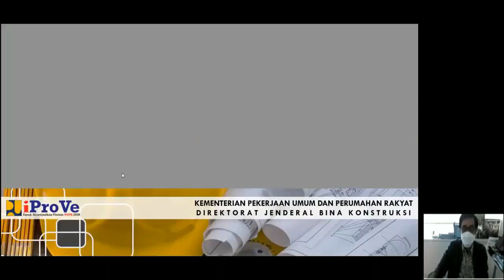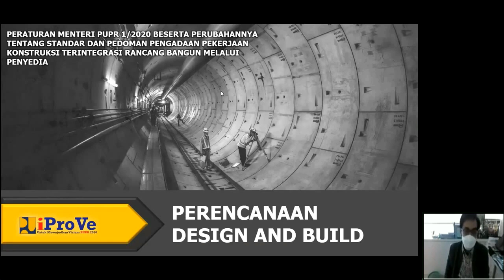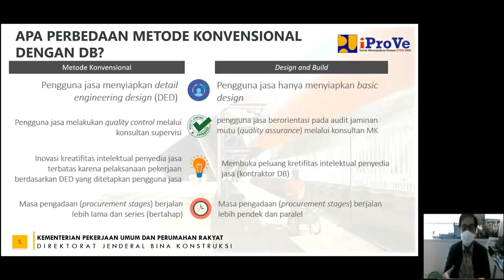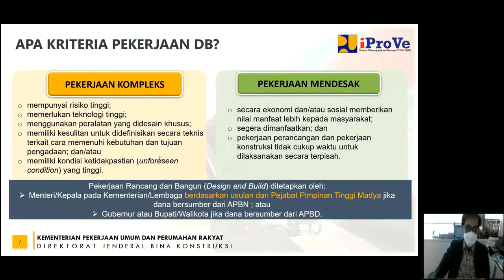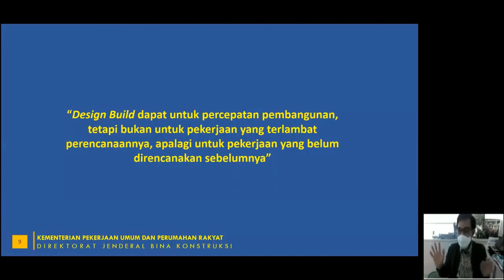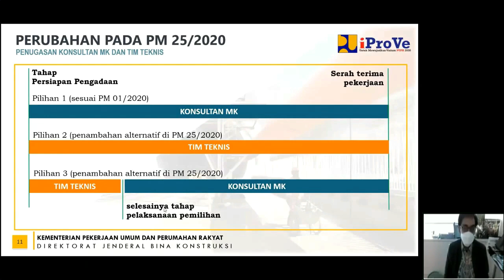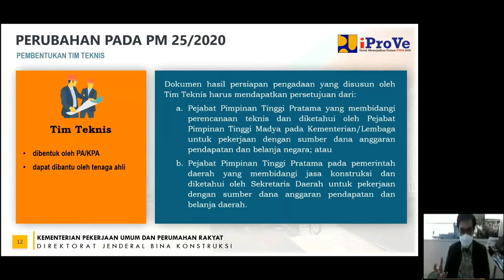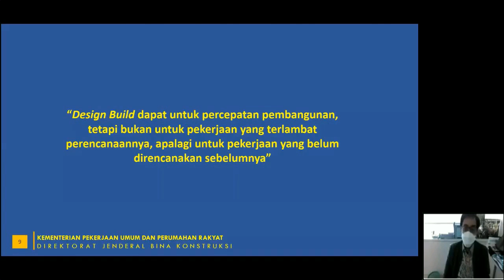PENGADAAN PEKERJAAN KONSTRUKSI TERINTEGRASI RANCANG DAN BANGUN DESIGN AND BUILD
Pada Video ini akan dijelaskan secara rinci mengenai Penjelasan Pengadaan Pekerjaan Konstruksi Terintegrasi Rancang Bangun (Design and Build) sesuai Perlem LKPP Nomor 12 Tahun 2021.

PLAYLIST TUTORIAL
Terima kasih sudah mampir, Join Us Group channel kami ini untuk mendapatkan Video dan berbagai Keuntungan menarik menarik lainya: